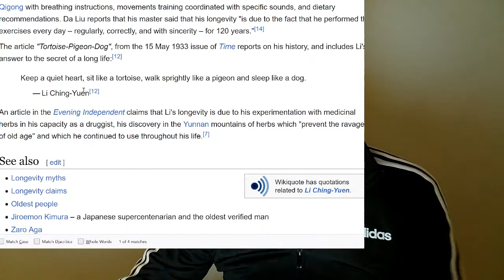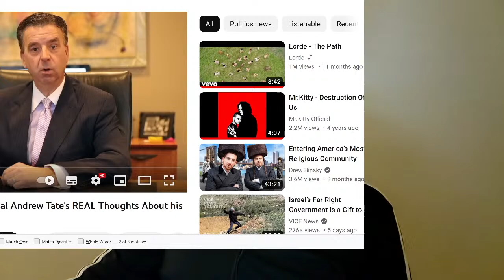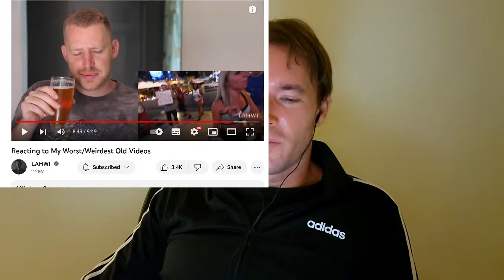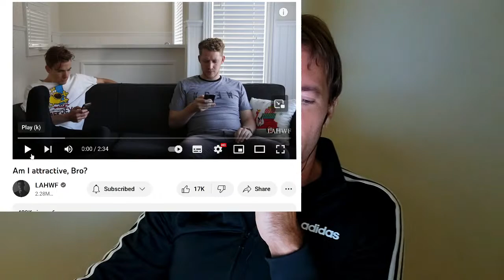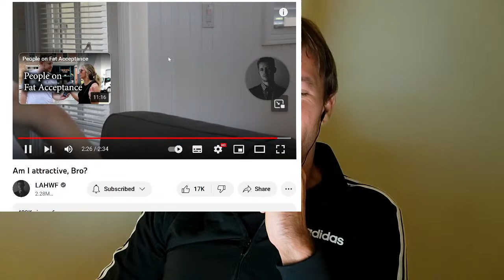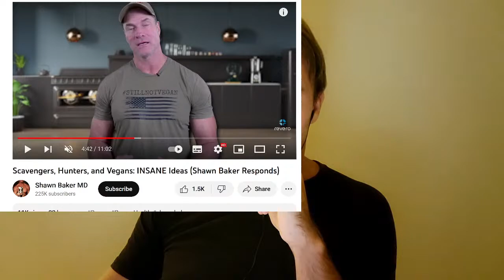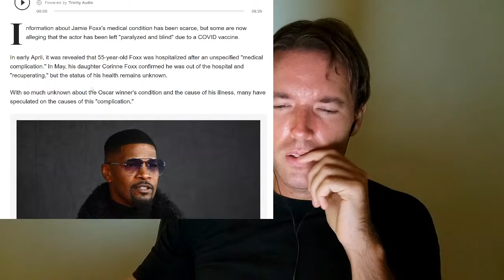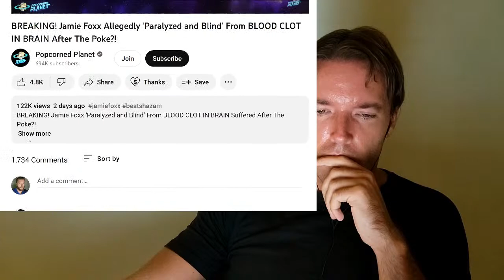Livestream: Stomach Acid, Sauna, Microplastics, Dark Eye Circles, Math, Detoxification, Backstabbing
Support me:
Apex Patron (15€) - Access to all videos, photos & posts.

BTC: bc1qh76jaj3mfghpdg767mc72aexcffcnw6jafarac
ETH: 0x66462Cd0e5Fb9129bb57d3a296613FbaD596a596

I do Skype consultations for health.